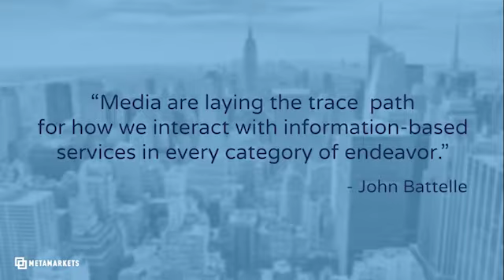Metamarkets - John Battelle - Perspectives on Programmatic 10.01.14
On October 1, 2014, Metamarkets hosted 'Perspectives on Programmatic,' an event in NYC for executives and thought leaders in the advertising space. The keynote speaker was entrepreneur and author John Battelle, Chair of sovrn Holdings, who spoke with Metamarkets' CEO, Mike Driscoll.